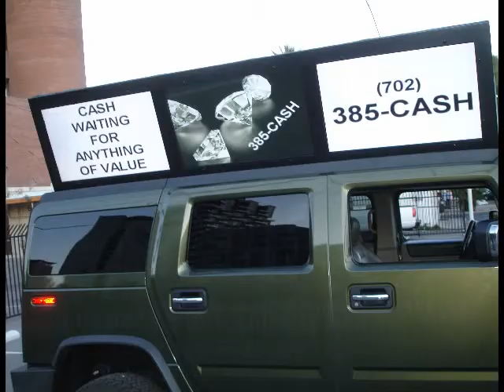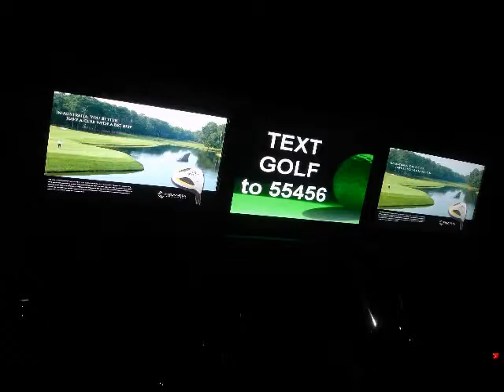Business For SALE in California CA - New Franchise Opportunity in Sacramento & other areas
Make 6 FIGURES working only 3 day a WEEK High Definition HD Ad Trucks